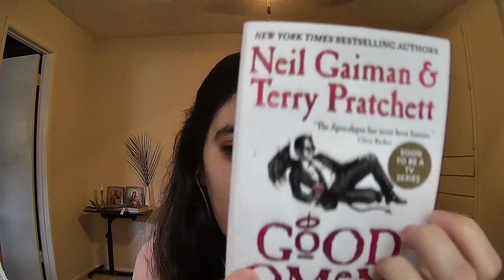Reading the Foreword and Facts from Good Omens ASMR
What's your favorite part of Good Omens?

If you'd like to come hang out with me during my next stream, you can find me

To access monthly bonus videos and show your support for my channel, donate